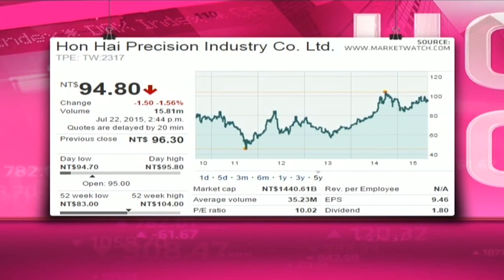Hon Hai Precision - Hot or Not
Hon Hai Precision is also known as Foxconn Technology Group. It is a Taiwanese electronics contract manufacturer. It makes the iPad, iPhone, Kindle, PlayStation 4 and Xbox One. It has a market cap of 47.9 billion dollars.